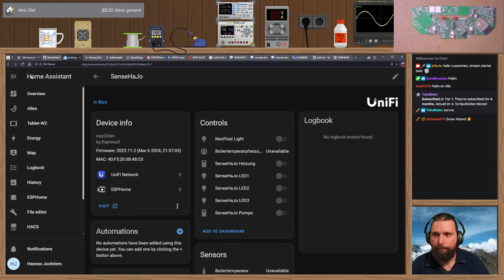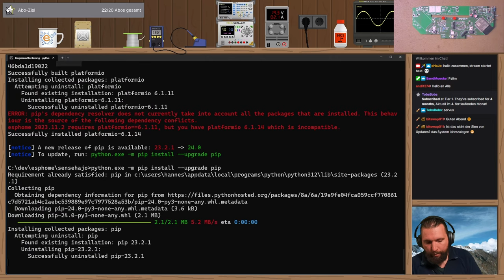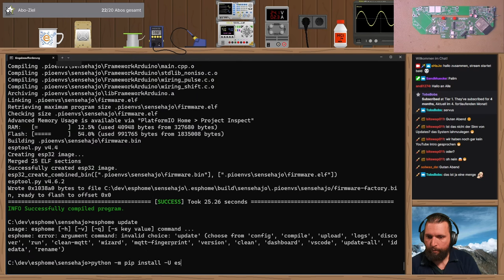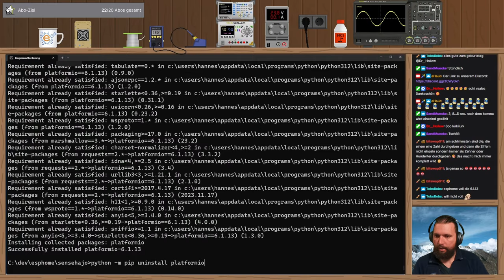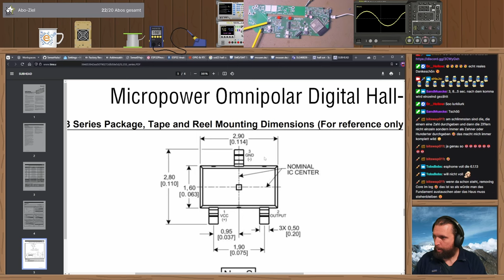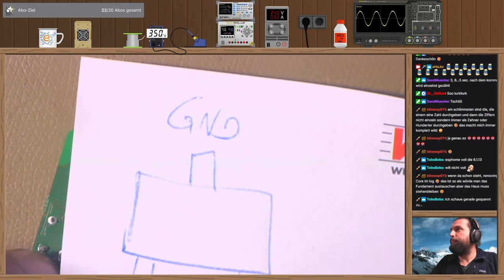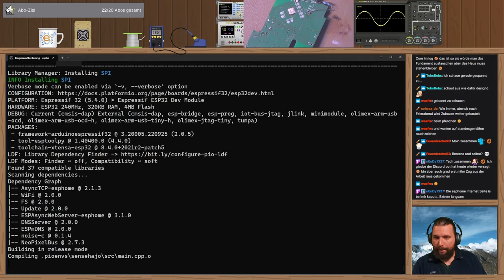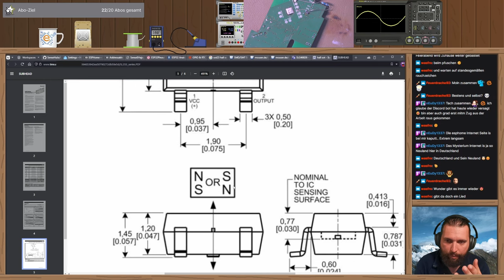Livestream vom 10.04.24 ✏️ Den Hallsensor testen und programmieren!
Wir haben in der neuen Version einen Hall-Sensor verbaut, um bei den aktuellen Versionen der Senseo die Kaffeemengeneinstellung abzufragen. Dies geschieht in den aktuellen Modellen nämlich mit einem Magnet, der über einen Hall-Sensor geschoben wird oder nicht.
Ich löte den Hall-Sensor auf die alte Platine, um ihn zu testen!